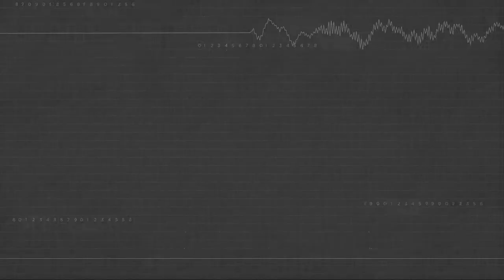May 17, 2021 Announcements